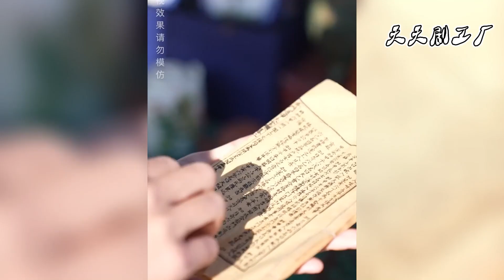【重生|逆袭】林烨为救女友成了植物人，却不仅被戴绿帽，连唯一的店铺也被抢走，一代神瞳鉴宝大师重生在林烨身上，看他如何改写废物人生！《重生之神瞳鉴宝师》第1-30合集